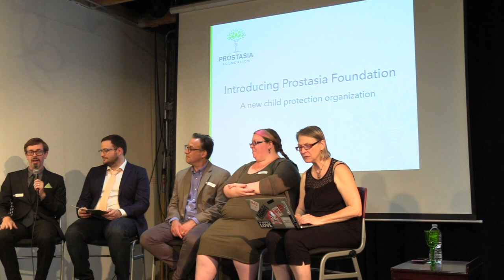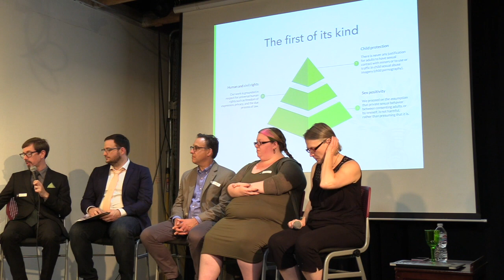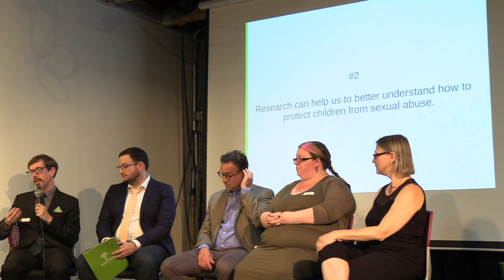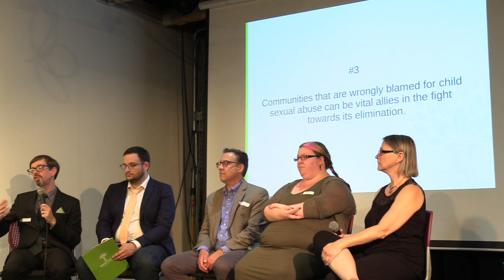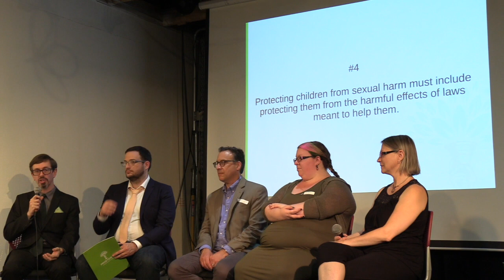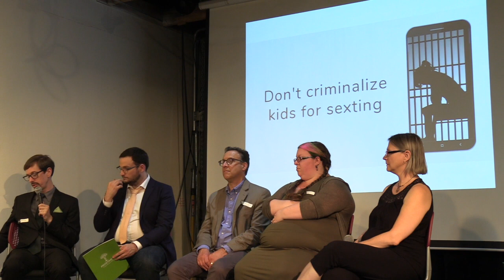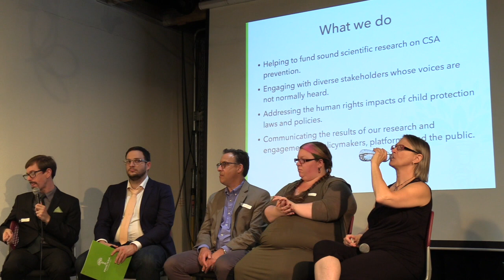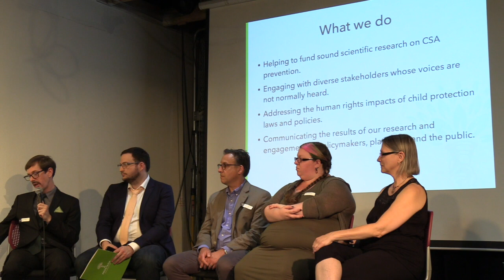Prostasia Foundation launch event (full panel)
This is the full and unedited video from Prostasia Foundation's launch event at the Center for Sex and Culture on August 15, 2018. The MC is Dr Carol Queen, and the speakers are Prostasia's Executive Director Jeremy Malcolm, David Greene from the Electronic Frontier Foundation, Ian O'Brien from the Free Speech Coalition, and Meagan Ingerman who is a child development specialist and kinkster. Ian and Meagan are also on Prostasia's Advisory Council.